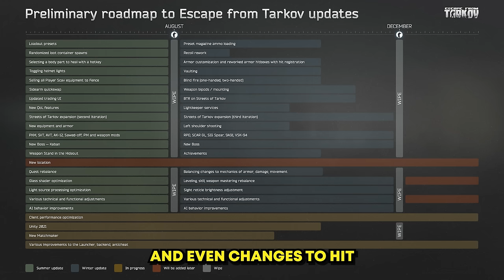This Will Be The Most Important Wipe In Tarkov History...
Come check me out on Twitch!